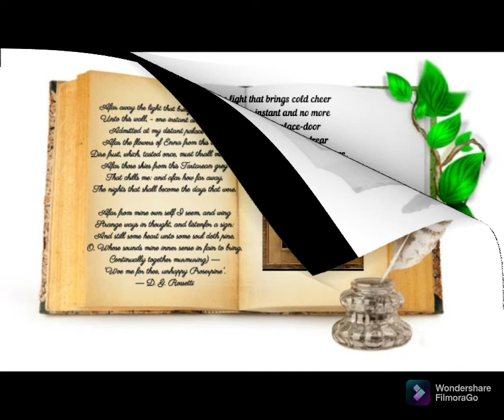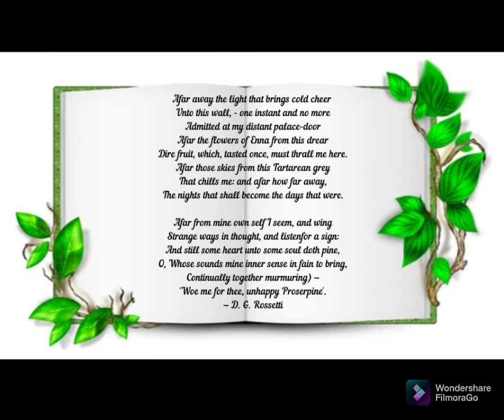Proserpine Sonnet by D.G.Rossetti Malayalam analysis